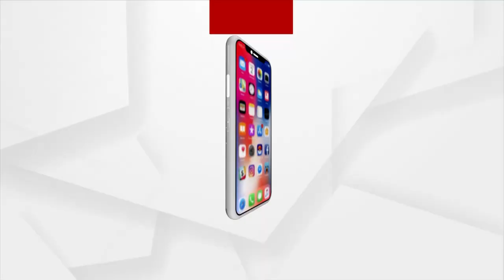Social Outfits Oppose Road Construction At Paika Memorial Land In Khordha